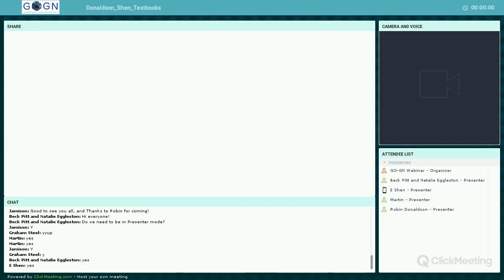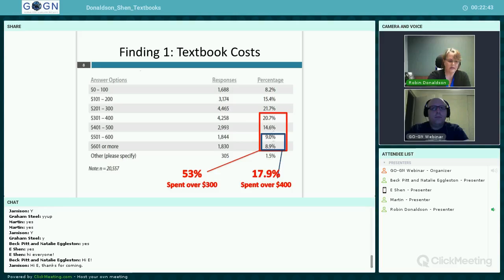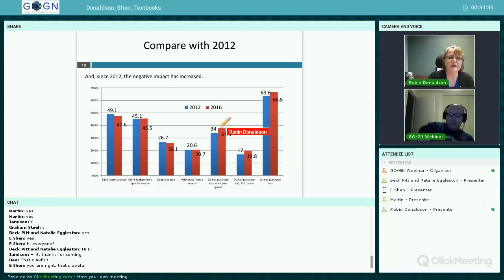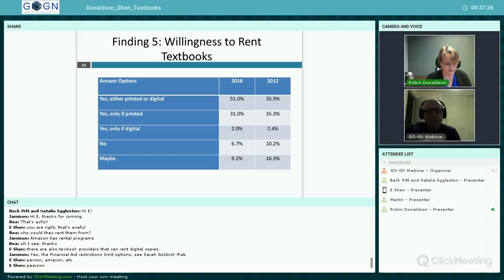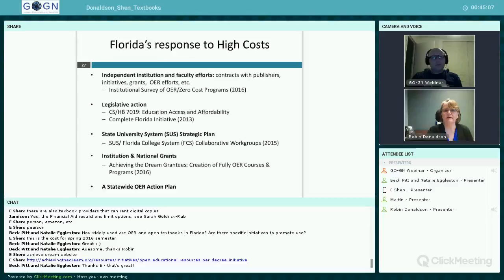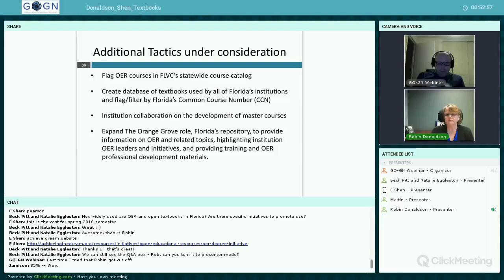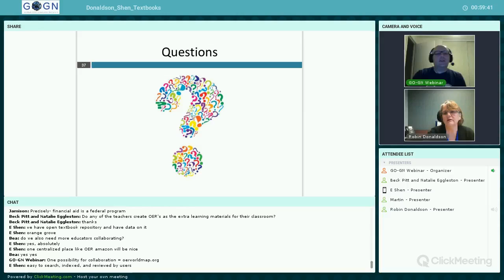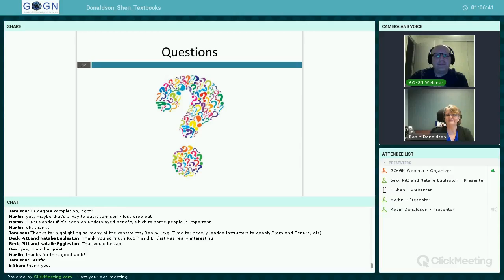2016 Student Textbook and Course Material Survey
Dr. Robin Donaldson, Director of Member Research and Services for the Florida Distance Learning Student Services (DLSS) within the Florida Virtual Campus, discusses the findings from The 2016 Student Textbook and Course Material Survey Report, and shares some of the solutions the state of Florida is implementing to make textbooks affordable for Florida’s one-million-plus public postsecondary students.
This webinar was recorded on December 7th, 2016 as part of GO-GN's firstWednesdayofEveryMonth series.